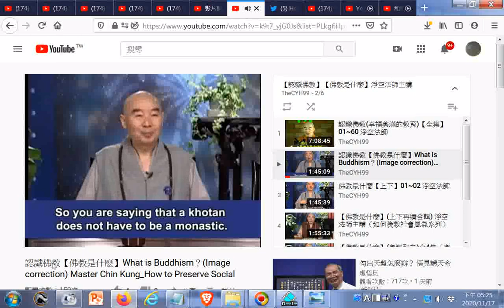和尚的稱呼不限於出家人 摘錄自 認識佛教【佛教是什麼】What is Buddhism？Image correction Master Chin Kung How to Preserve Soci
和尚的稱呼不限於出家人--摘錄自--認識佛教【佛教是什麼】What is Buddhism？(Image correction) Master Chin Kung_How to Preserve Social
 05:46 和尚的稱呼不限於出家人
 09:01 明心見性是佛法修學的中心